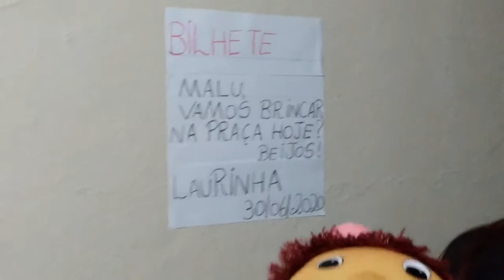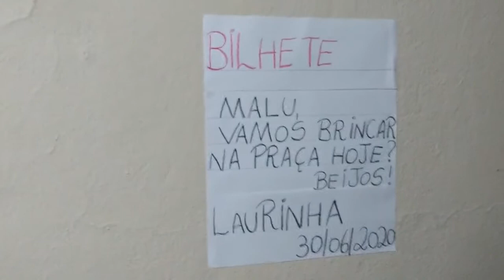Como Escrever um Bilhete, Aula Divertida com Fantoche